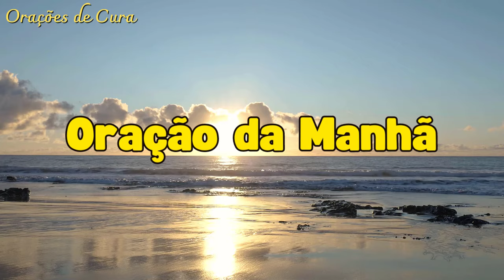ORAÇÃO DA MANHÃ - 4 de Maio